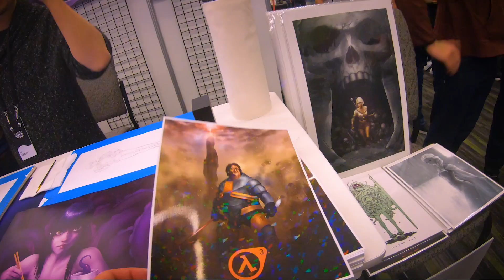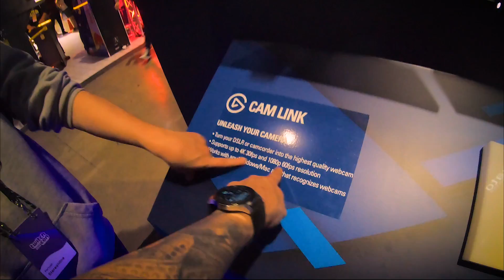FOMOS ETERNIZADOS NA TWITCHCON!